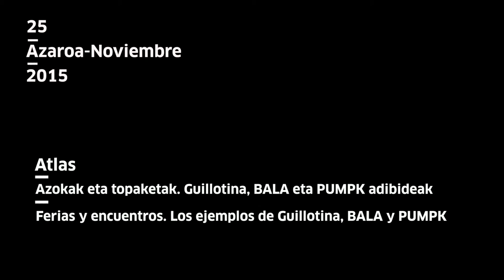Andrea Ganuza. Atlas: Azokak eta topaketak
Andrea Ganuzari Atlas topaketetako saio baten harira egindako elkarrizketa, saio honetan azoka desberdinen adibideak kontatu zituzten eta PUMPK-eko adibidea azaldu zuen Andreak. (2015/11/25).

Entrevista con Andrea Ganuza, tras protagonizar una de las sesiones de los encuentros Atlas. En esta sesión se habló de diferentes ferias y entre ellas Andrea nos contó los entresijos de PUMPK (25/11/2015).
+ info. tabakalera.eu/es/atlas-ferias-y-encuentros